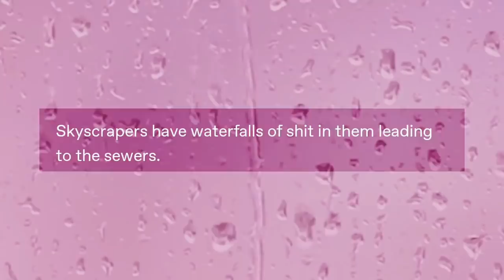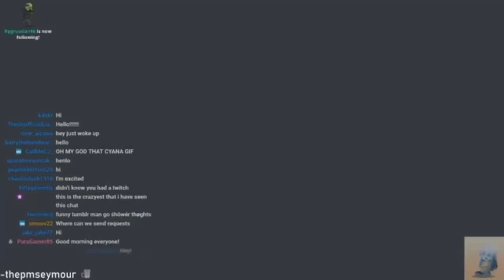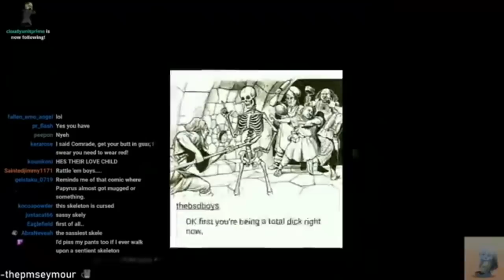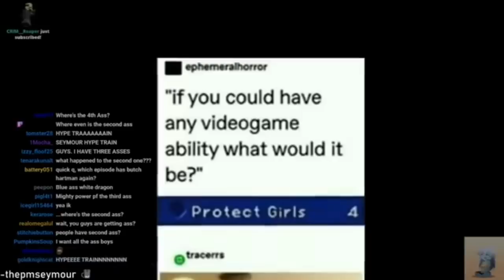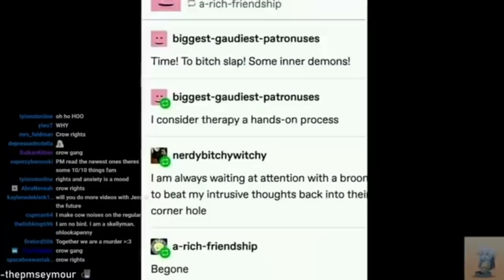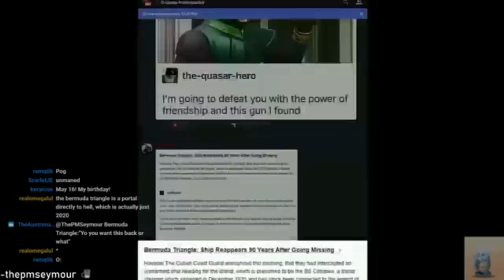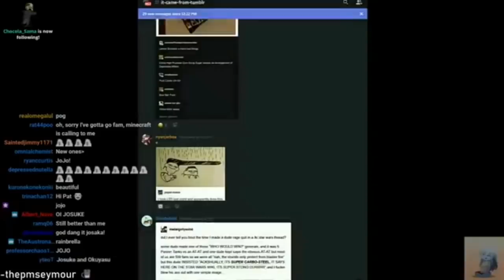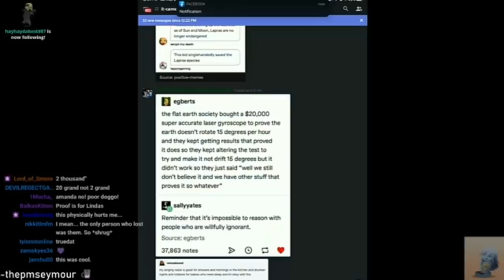It Came From Tumblr #62 | Binge Compilation